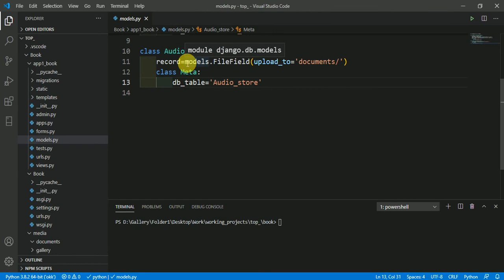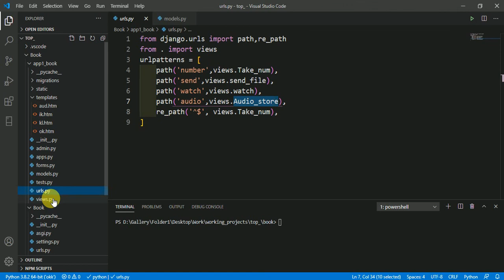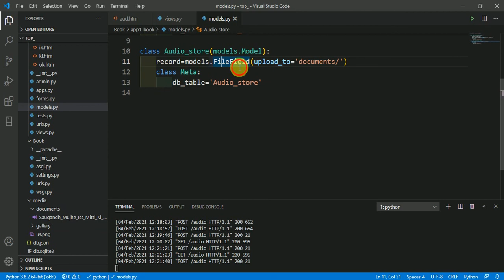How to upload audio files using Form , in Database of Django.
STATIC_URL = '/static/'
MEDIA_URL='/media/'
MEDIA_ROOT=os.path.join(BASE_DIR,'media')
To go in details of this video , code and explaination -